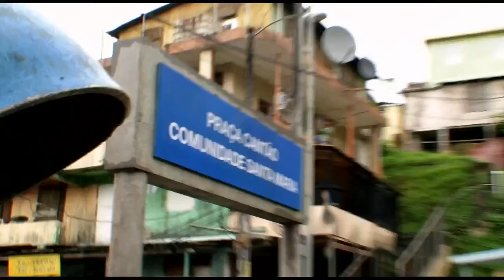Брайан ОКоннор из копов в мошенники.(Форсаж 5)